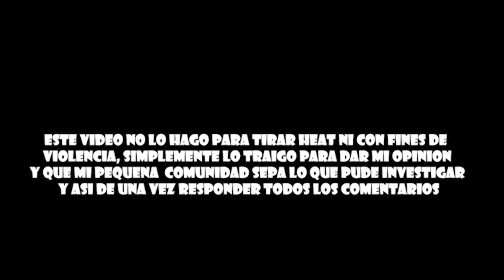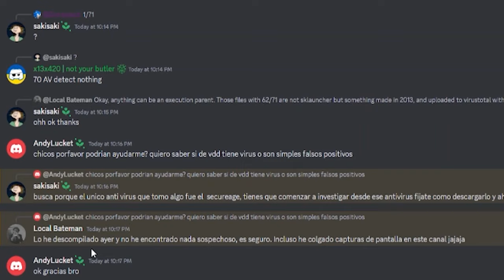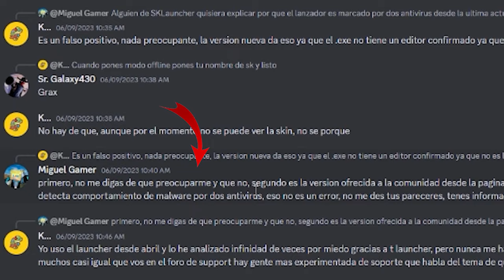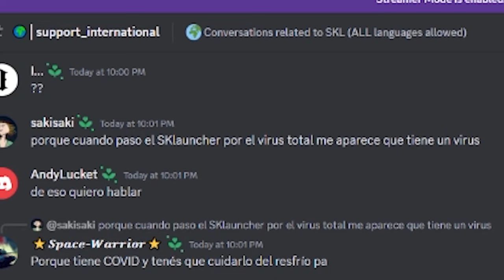SkLauncher tiene Virus? Ven y descubrelo en menos de 6 minutos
✅__-__-Descripciòn-__-__✅
En este vídeo hablo sobre el posible virus de sklauncher Espero que les guste mucho el vídeo, si es asì podrìas poyarme dejandome un like, si te sirviò el vídeo compartelo para que llegue a màs personas, alomejor a otras personas les interese igual, dejame

COMUNIDAD🛐

👉🏻⬇️El link de las descargas se encuentra en el comentario fijado⬇️👈🏻

👉🏻SALUDOS👈🏻
ESTARÈ SALUDANDO LOS PRIMEROS 5 COMENTARIOS DE CADA VÍDEO

SI NO SALEN LOS SALUDOS ES PORQUE GRABÈ EL VÍDEO JUNTO CON EL ANTERIOR Y POR ESO NO SE QUIENES COMENTAN

🛐__METAS__🛐
⚠️Llegar a 1000 seguidores

⚠️Llegar a 1000 vistas

⚠Llegar a donde llegue en mi anterior canal

⚠️Traer el mejor contenido a mi canal

⚠️PODER ENTRETENER A PERSONAS COMO TÙ